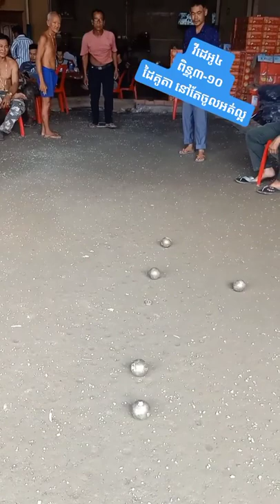An old man was so good playing Boole Pétanque #57